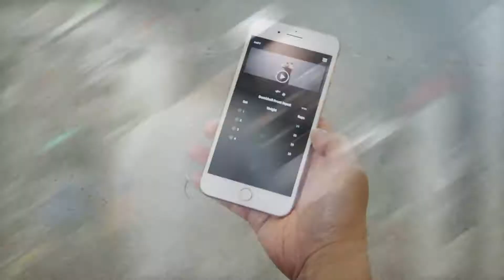WORKOUT WITH ALEX RODRIGUEZ // FITPLAN FITNESS APP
A-Rod’s Fitplan, A-Rod Fit is now live in Fitplan App. 🔥His Fitplan is all about setting a foundation so that you can excel both in and out of the gym. This plan is for you if you want to feel and perform like an athlete in every aspect of your life. Stick with it, commit, be present, give it your all and the results will speak for themselves.

🔹 Workout series focused on full body.
🔹Increase strength, build muscle, burn fat.
🔹 Train like an athlete.

Start your personal training program with A-Rod today 📲